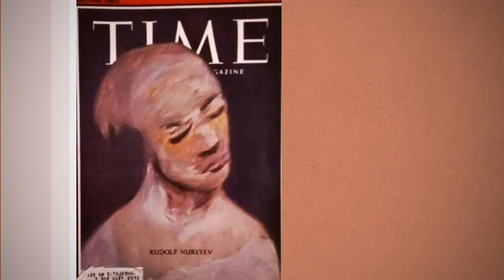Rudolf Nureyev in Russia/Leningrad. by